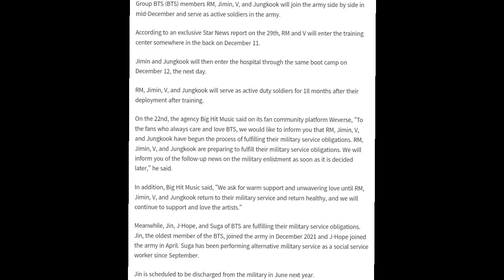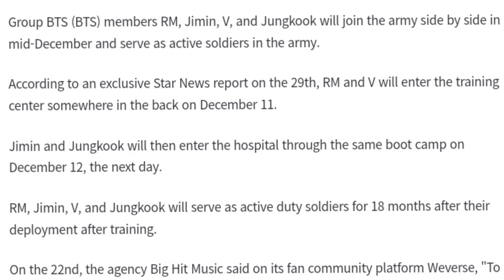Vminkook RM Military Ceremony 😭 | BTS Military 12 December